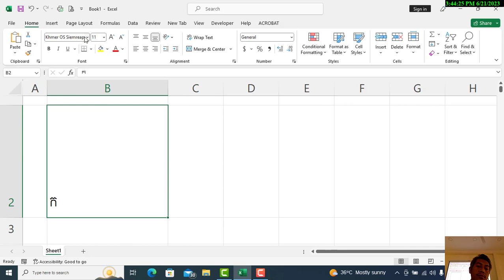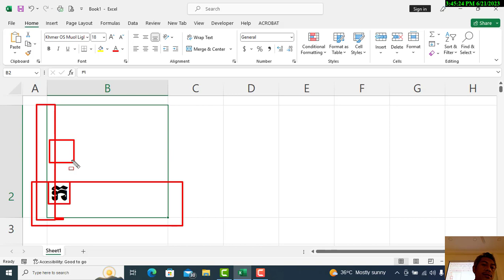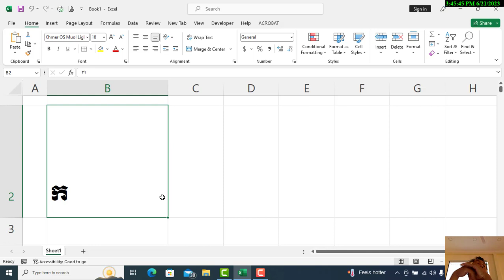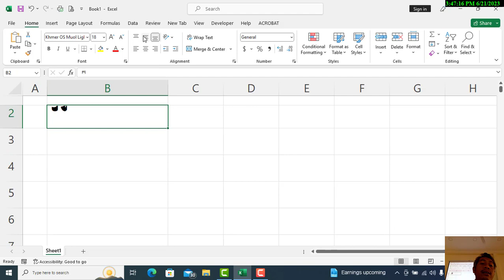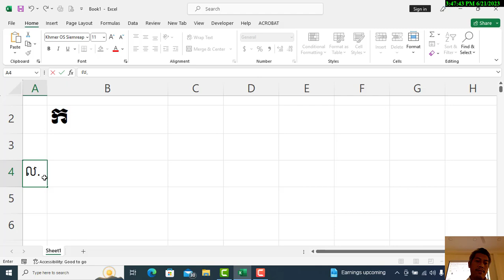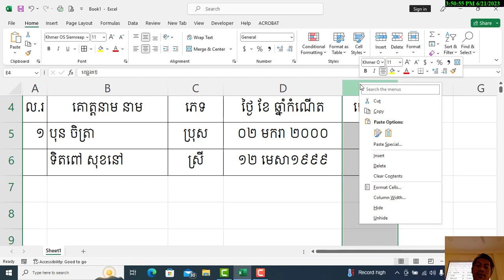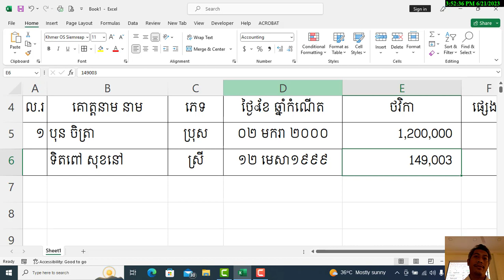មេរៀនទី៣៖ Text Alignment in MS Excel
របៀបតម្រឹមអត្ថបទក្នុងក្រឡា